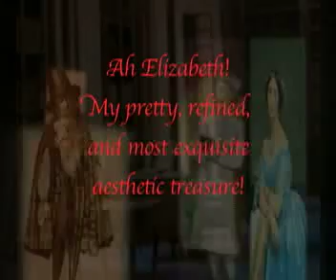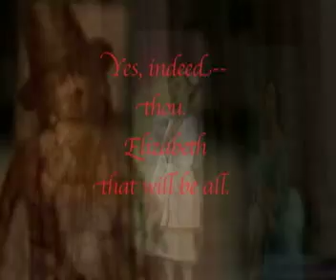My Last Duchess Act II #25 - Duet - No Wait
The Duke invites the Duchess, Elizabeth, and Paolo to dance.